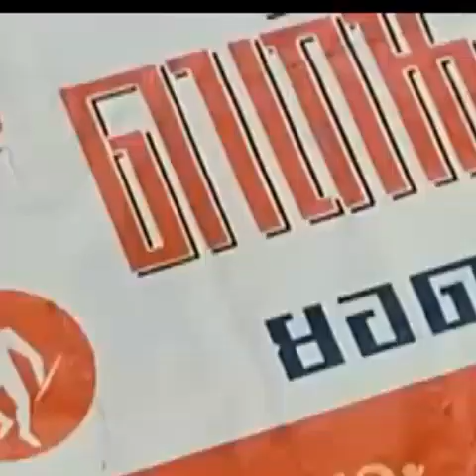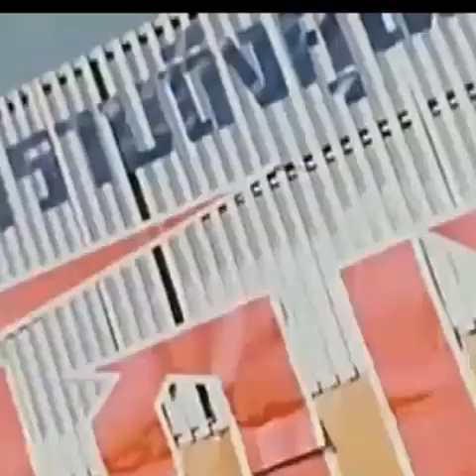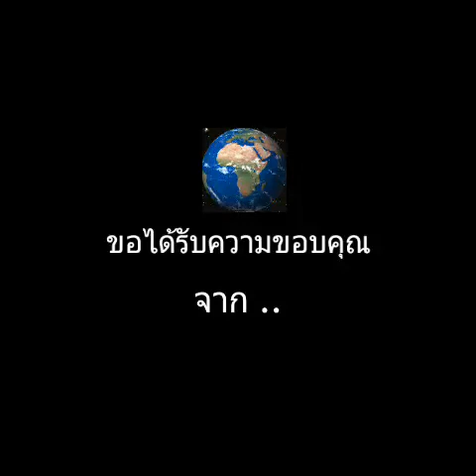เพลง คนเรารักกันยาก - สุนทราภรณ์./ เพจ เรื่องเล่า ภาพเก่าในอดีต.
เพลง คนเรารักกันยาก - สุนทราภรณ์.

คนเรารักกันยาก
รักกันยากรักลำบากรักลำบน
ดูใครรักสักคน
โถทุกข์ทน
เสียจนหม่นหมองหมาง.

คนเรารักกันมาก รักกันมาก
ถึงใจครากถึงใจคราง
ซานซมล้มตายพลาง เห็นวายวาง
แล้วมันช่างเศร้าทรวง.

คนเรารักกันยากจริงหนอ
เคยเห็น เขาคลอรักควง
เปรอปรนรักเสียจนอกกลวง
รักลวงยังผลาญทรวงเอาได้.

คนเรารักกันยาก รักกันยาก
แล้วยังอยากรักกันไป
ทำไมหนาทำไม
หาใครๆรักง่ายๆไม่มี.

รักกันยากรักลำบาก รักลำบน
ดูใครรักสักคน โถทุกข์ทน

ซานซมล้มตายพลาง
เห็นวายวาง แล้วมันช่างเศร้าทรวง.

หาใคร ใคร รักง่าย ง่าย.. ไม่มี.

             " มีความสุข นะครับ "

เพจ เรื่องเล่า ภาพเก่า  ในอดีต ®.